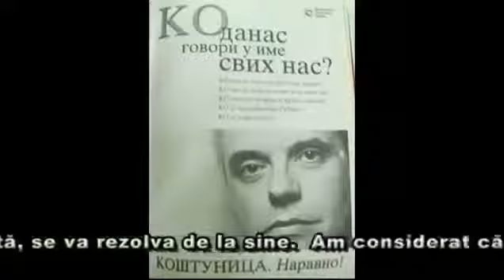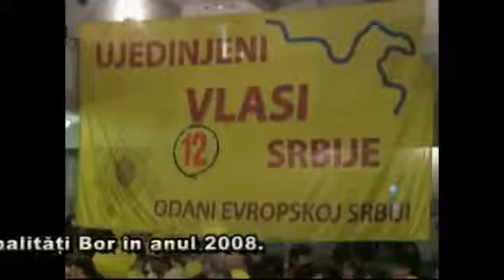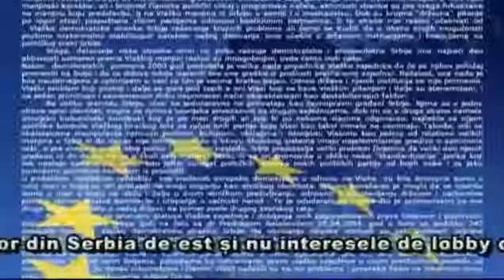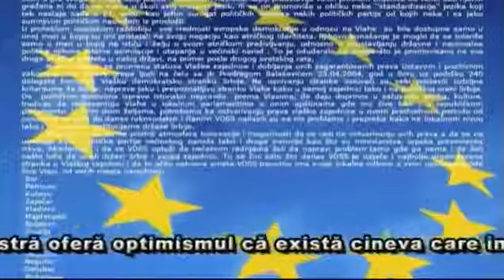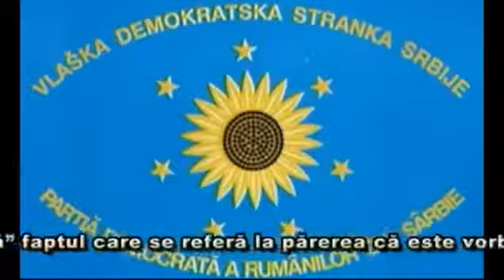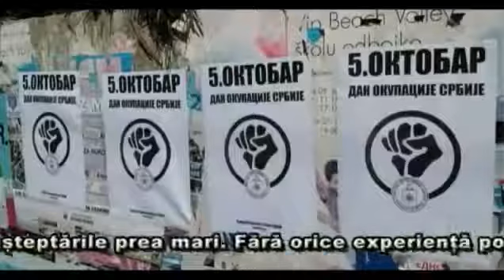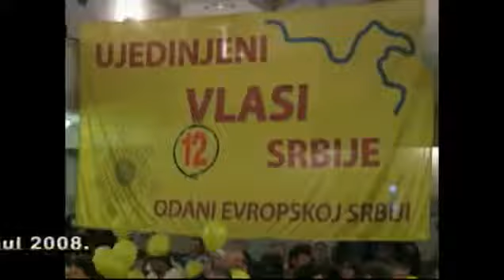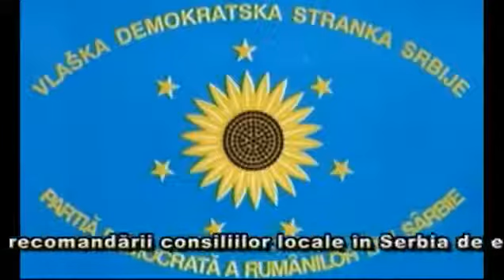Vlaska Demokratska Stranka Srbije - PRS Predizborni spot2.